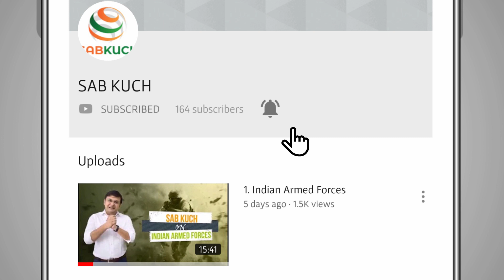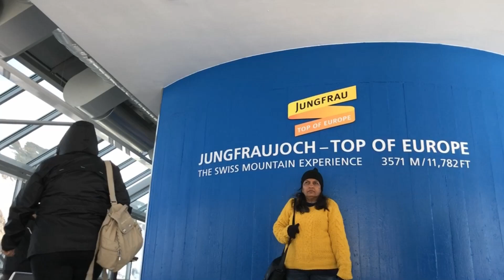क्या यह सच है कि Switzerland पृथ्वी पर स्वर्ग है ?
In this video we will take you to Jungfrau which is in Switzerland and is the highest point in Europe.
There is an underground vast tunnel channel that will take you to different spots. We will cover these spots one by one..
1. Jungfrau Panaroma: It is a 4 minute 360 degree cinematic experience of the glacier which cannot be viewed form naked eyes or one angle.
2. Sphinx Terrace: This is the main viewpoint and the highest point uptil which tourists are allowed. There is an Spinx observatory where a reserach station was openend in 1931 and astronomical studies started in 1950 after fitiing of the dome.
3. Alpine Sensation: The region of Switzerland where Jungfrau is located is called the Alpine Region. This hall 1 represents the past and future of tourism in this Alpine/Jungfrau region, how proporous it has been over the years. Hall 2 represent the pioneering work done by Guyer Zeller. He is the man who suggested and designed the railway line that could enable accessability to this amazing glacier.
4. Ice Palace: It was created in 1930, There are shimmering works of art like eagles, penquins which are crystal like sculptures. There is a lot of heat genearted by a number of tourists daily visiting the place so the temperature is constantly maintained at minus 3 degrees so that the ice doesnot melt.
5. On the Glacier Plateau: Breaktaking views and fun can be enjoyed on the glacier plateau..